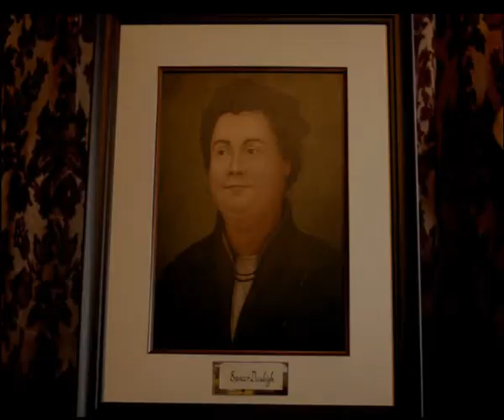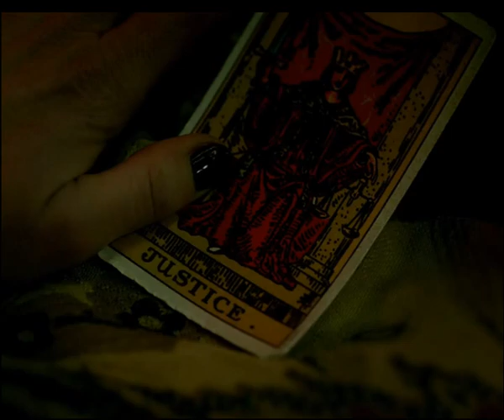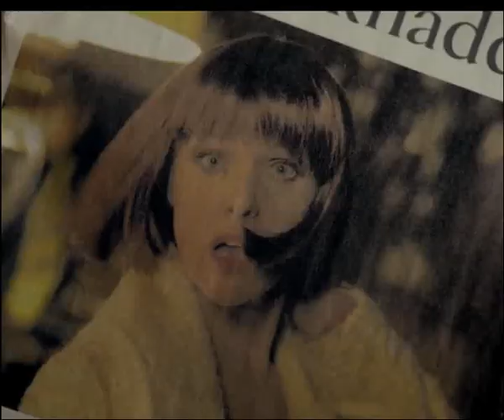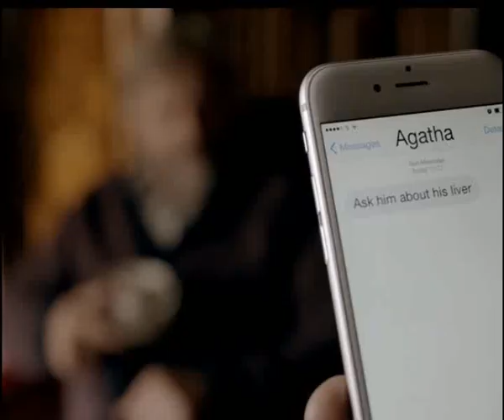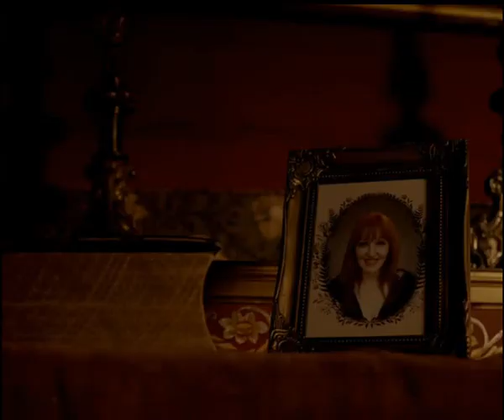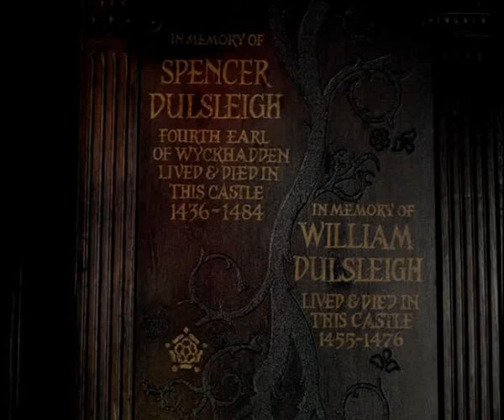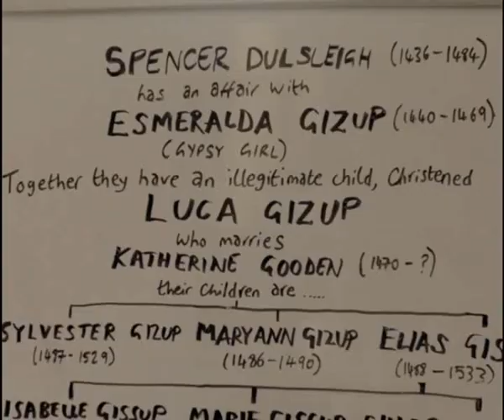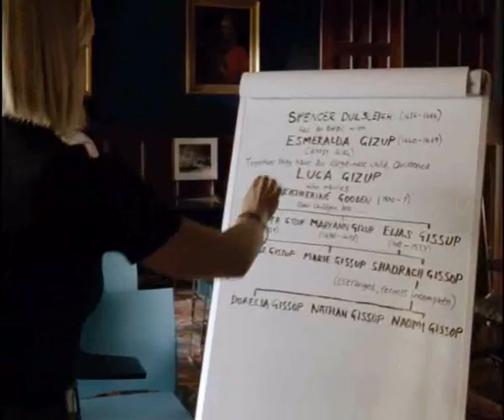08 Witch Of Wyckhadden